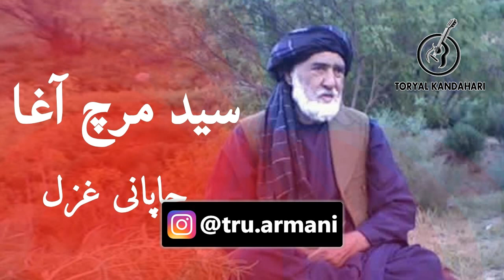سید مرچ آغا غزل | یاقوت مستانه جاپانی | Beautiful Syed Mrach Agha Song